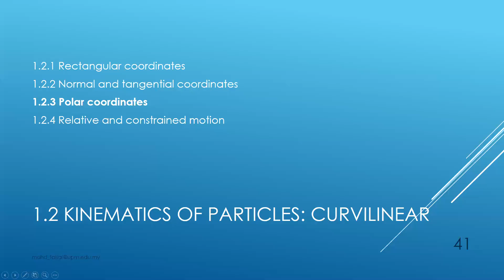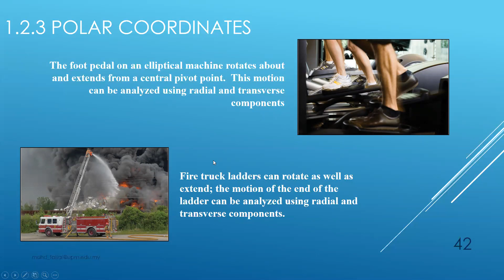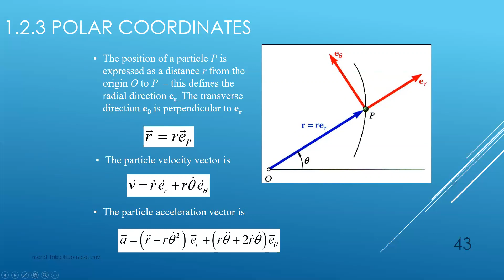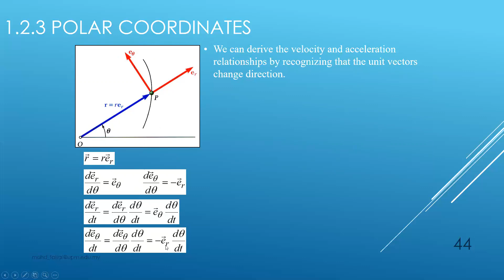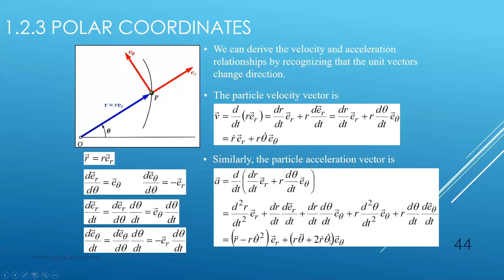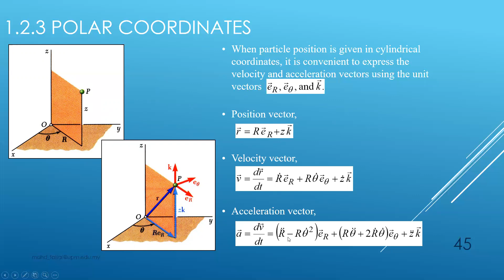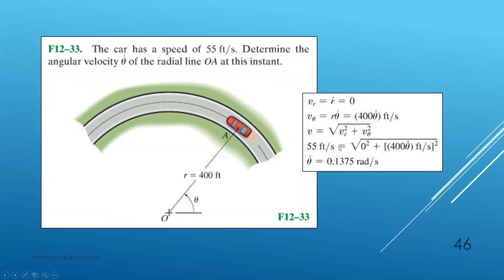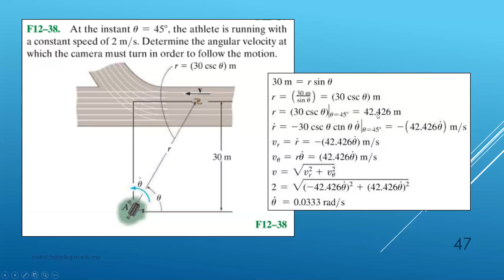Subtopic 1.2.3 Polar Coordinates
Chapter 1 Kinematics of a Particle
Topic 1.2 Kinematics of Particles: Curvilinear